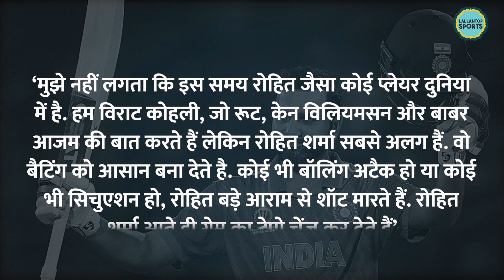Rohit Sharma पर Wasim Akram की ये बात Virat Fans को बुरी लगेगी | World Cup 2023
Rohit Sharma, the Hitman Sharma of Indian Cricket Team. Leading the team as the captain, Rohit Sharma has contributed a lot in the journey of Team India to the semi-finals. ICC Cricket World Cup 2023 is near its final stage. India and New Zealand will be facing off each other in Ind vs. NZ match on 15 November. He has been doing wonders with his bat. Even Pakistani cricketers have become his fan. Former Cricketer Wasim Akram and Former Cricketer Shoaib Malik have praised his batting in a very interesting way on a TV Channel. Watch the Video!

Edited by:Asad